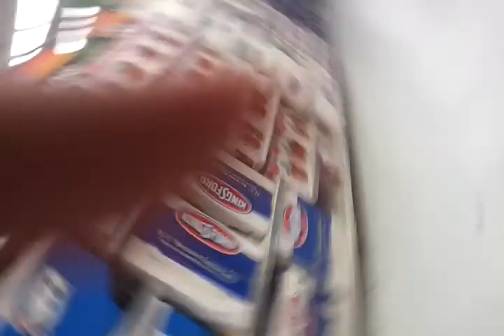Purple BUDDY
Fuzzy purple friend at walmart